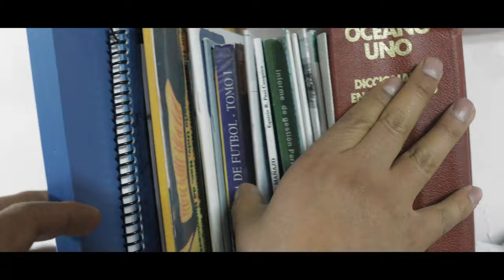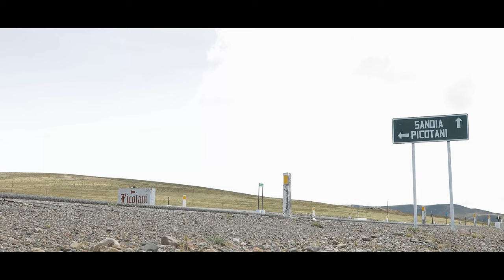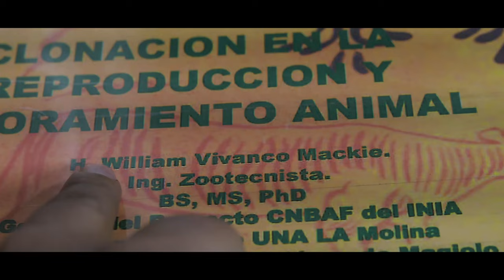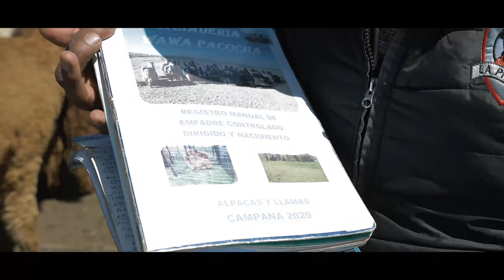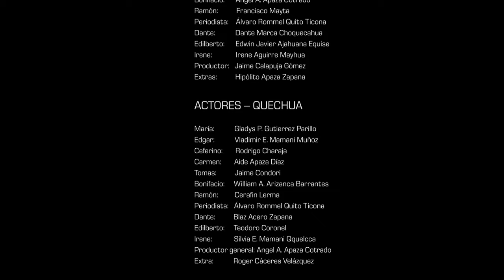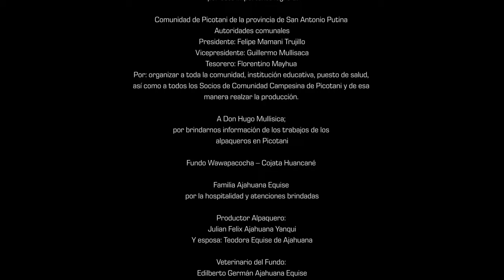Documental Nacida en los Andes, cofinanciado por el concurso REC de ProInnóvate (versión castellano)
Nacida en el Ande es un documental realizado por la Asociación para el Desarrollo de Ecotecnologías en las Zonas Andinas (APDEZA) y Radio Onda Azul de Puno, cofinanciado por ProInnóvate del Ministerio de la Producción  para dar a conocer  los beneficios que trae consigo el proceso del mejoramiento genético de la alpaca como una innovadora práctica para optimizar la productividad en este sector.
Este proyecto audiovisual fue seleccionado a través del Concurso para la Difusión de Casos de Innovación – REConociendo, que promueve el conocimiento de la innovación para mejorar la productividad y competitividad empresarial.